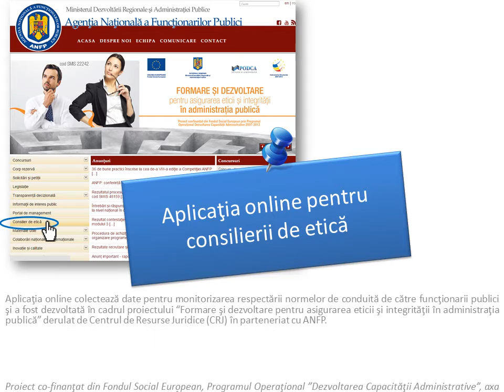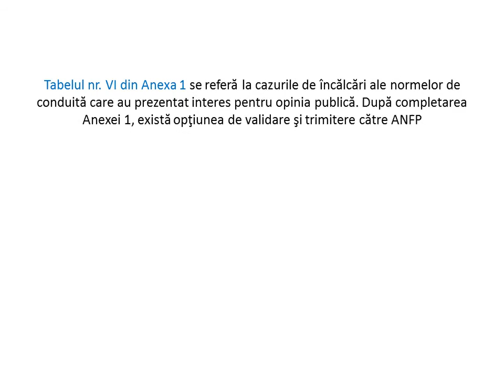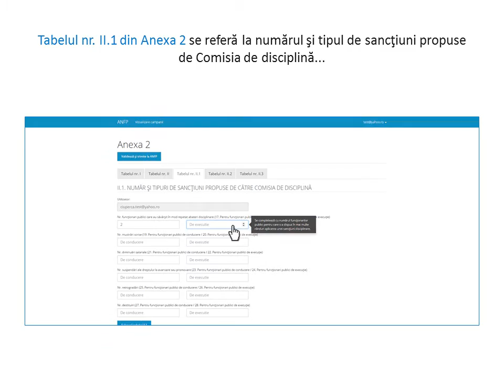Aplicatia online etica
Aplicaţia online pentru consilierii de etică

Aplicaţia colectează date pentru monitorizarea respectării normelor de conduită de către funcţionarii publici şi a fost dezvoltată în cadrul proiectului “Formare şi dezvoltare pentru asigurarea eticii şi integrităţii în administraţia publică” derulat de Centrul de Resurse Juridice (CRJ) în parteneriat cu ‪#‎ANFP‬.

functionarii publici